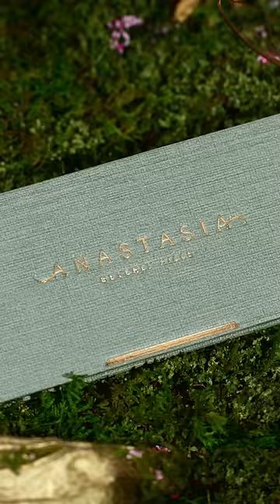INTRODUCING | Nouveau Palette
Have you met your new go-to eyeshadow palette of the summer?

Nouveau is the all-in-one 12 shade eyeshadow palette experience for immediate, effortless looks from on-the-go to ultra-glam. It provides a natural, matte or metallic finish with the use of amped up neutrals, perfect pops of color and a fresh green story that feels AND looks ethereal.

Products used:
Nouveau: Lili, Hope and Liberty
Chroma Stix in Yellow
Lip Gloss in Amber Sparkle